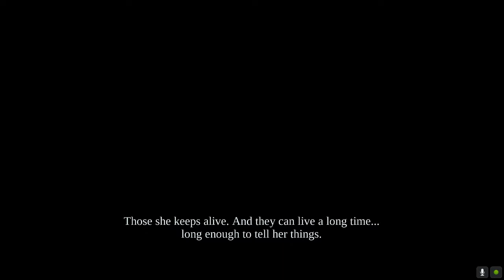Darksiders Warmastered Edition Part 12 (Kill the Boss Stygian)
Now there is only one thing left to do, kill the Stygian and collect the Heart of the Chosen. Then we can return it to Samael.